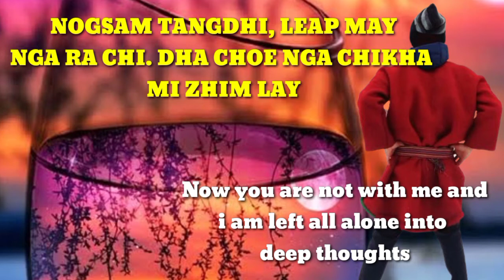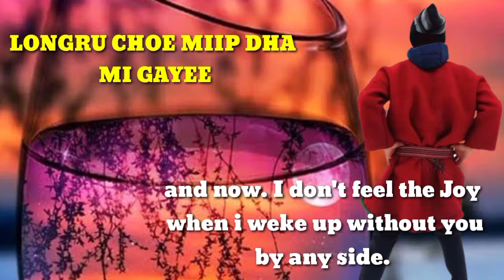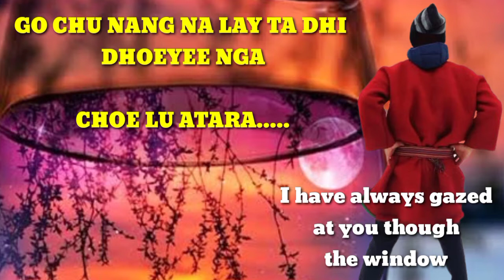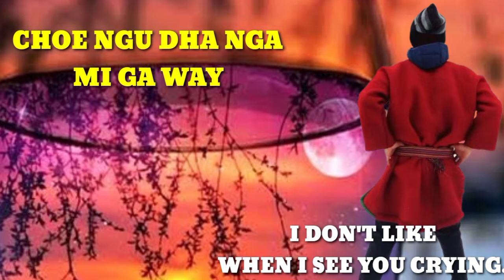Gu Di Ra Yoe song Lyrics with English translation….